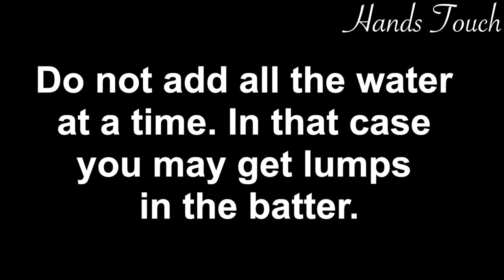Chicken Crepe Recipe | Easy Snacks with Chicken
Chicken Crepe Recipe | Easy Snacks with Chicken. To make this chicken crepe you don’t need any rolling and kneading hence the recipe is easy. this chicken crepe recipe may be your good choice for snacks time. Hope you enjoy!